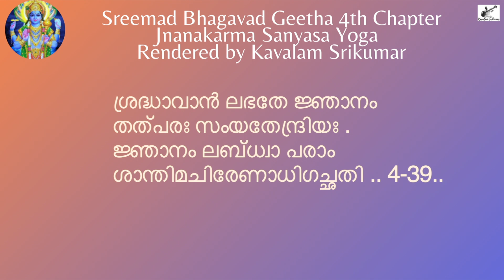Bhagavad Geetha | 4th Chapter | Jnaanakarma Sanyasa Yogam | Kavalam Srikumar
Bhagavad Geetha | 4th Adhyayam | Jnaanakarma Sanyasa Yogam  | Kavalam Srikumar |

Uploaded on 23rd Dec 2022